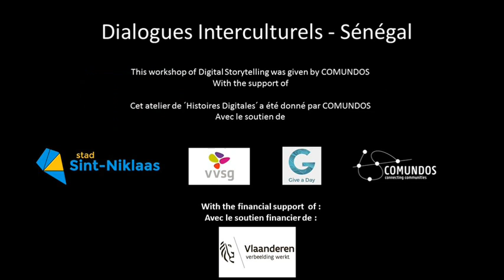Immigration irreguliere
Tambacounda, une des régions du Sénégal les plus touchées par le phénomène de l’émigration clandestine !
Des solutions immédiates pour lutter contre ce fléau doivent être la préoccupation de tout un chacun (nous sommes tous concernés). La formation, la réinsertion, l’auto emploi doivent être selon moi les bases de notre politique pour combattre ce phénomène.